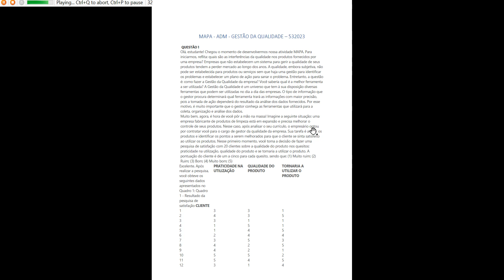MAPA ADM GESTÃO DA QUALIDADE 53 2023 UNICESUMAR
MAPA - ADM - GESTÃO DA QUALIDADE – 532023
QUESTÃO 1
Olá, estudante! Chegou o momento de desenvolvermos nossa atividade MAPA. Para iniciarmos, reflita: quais são as interferências da qualidade nos produtos fornecidos por uma empresa? Empresas que não estabelecem um sistema para gerir a qualidade de seus produtos tendem a perder mercado ao longo dos anos. A qualidade, embora subjetiva, não pode ser estabelecida para produtos ou serviços sem que haja uma gestão para identificar os problemas e estabelecer um plano de ação para sanar o problema. Entretanto, a questão é: como fazer a Gestão da Qualidade da empresa? Você saberia qual é a melhor ferramenta a ser utilizada? A Gestão da Qualidade é um universo que tem à sua disposição diversas ferramentas que podem ser utilizadas no dia a dia das empresas. O tipo de informação que o gestor procura determinará qual ferramenta trará as informações com maior precisão, pois a tomada de ação dependerá do resultado da análise dos dados fornecidos. Por esse motivo, é muito importante que o gestor conheça as ferramentas que utilizará para a coleta, organização e análise dos dados.
Muito bem, agora, é hora de você pôr a mão na massa! Imagine a seguinte situação: uma empresa fabricante de produtos de limpeza está em expansão e precisa melhorar o controle de seus produtos. Nesse caso, após analisar o seu currículo, o empresário optou por contratar você para o cargo de gestor da qualidade da empresa. Sua tarefa é avaliar os produtos e identificar os pontos a serem melhorados para que o cliente se sinta satisfeito ao utilizar os produtos. Nesse primeiro momento, você toma a decisão de fazer uma pesquisa de satisfação com 20 clientes sobre a qualidade do produto nos quesitos: praticidade na utilização, qualidade do produto e se tornaria a utilizar o produto. A pontuação do cliente é de um a cinco para cada quesito, sendo que: (1) Muito ruim; (2) Ruim; (3) Bom; (4) Muito bom; (5)
Excelente. Após realizar a pesquisa, você obteve os seguintes dados apresentados no Quadro 1: Quadro 1 - Resultado da pesquisa de satisfação CLIENTE
PRATICIDADE NA UTILIZAÇÃO
QUALIDADE DO PRODUTO
TORNARIA A UTILIZAR O PRODUTO
1
3
3
1
2
4
3
5
3
3
1
1
4
1
5
1
5
1
4
5
6
2
4
4
7
3
5
3
8
4
2
5
9
4
2
1
10
5
5
2
11
5
4
5
12
3
1
4
13
1
1
2
14
4
2
5
15
1
1
1
16
2
5
4
17
5
5
5
18
2
2
4
19
2
1
5
20
3
5
1